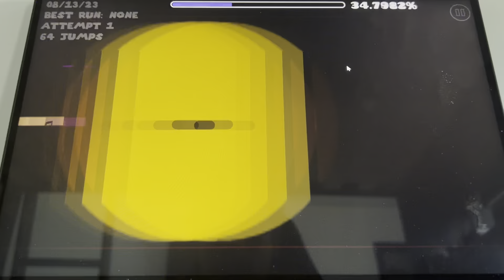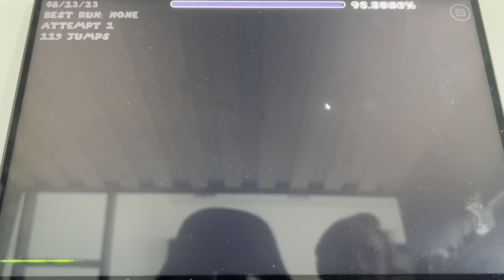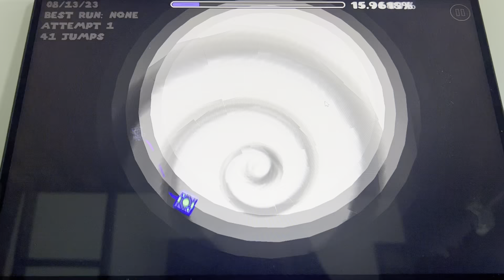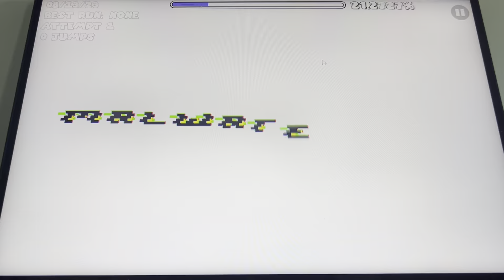Half Building/ half playing Video :)